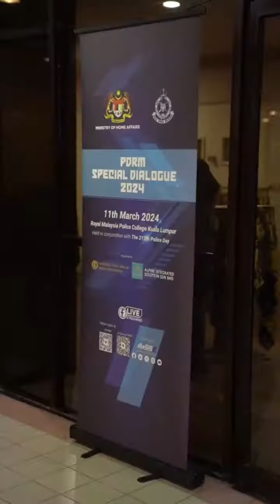VIDEO PILIHAN HARI POLIS KE 217 PROGRAM PDRM SPECIAL DIALOGUE 2024 DI MAKTAB PDRM KUALA LUMPUR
Ikuti sedutan rakaman program Polis Diraja Malaysia (PDRM) Special Dialogue 2024 sempena Sambutan Hari Polis ke-217 yang berlangsung di Dewan Sultan Haji Ahmad Shah, Maktab PDRM Kuala Lumpur, pagi tadi.

Program tersebut telah dirasmikan oleh Menteri Dalam Negeri, Datuk Seri Saifuddin Nasution Ismail dan turut dihadiri oleh Menteri Komunikasi, Tuan Ahmad Fahmi Mohamed Fadzil, Ketua Polis Negara, IG Tan Sri Razarudin Husain bersama timbalannya, DIG Dato’ Sri Ayob Khan Mydin Pitchay.

Sumber: TikTok PDRMsiaOfficial